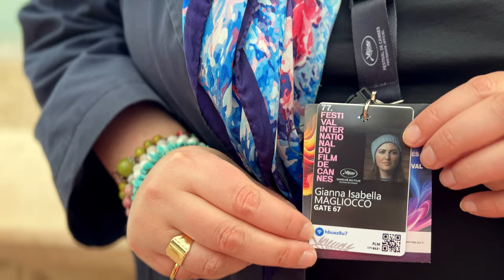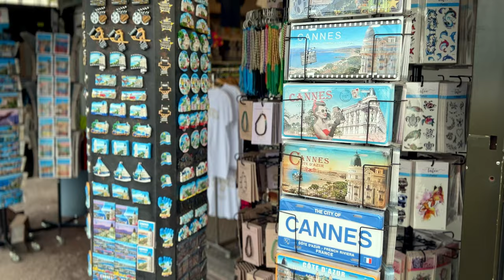Behind the scenes at the Cannes Film Festival!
Early mornings in Venice to a 9-hour train ride through the beautiful countryside, this vlog captures real behind-the-scenes moments of my life as a filmmaker. 🌟

🎥  **Festival Hustle:** Navigating the Cannes film festival, working hard to sell projects despite the tough emotional day.

❤️**I made a documentary about my family's immigration story to Canada, featuring my incredible parents

iPhone 14
DJI Osmo Gimbal x Smart Phone
Aputure MC mini light
Rode Wireless Pro Mic
Zoom Recorder
MacBook Pro 2023
Seagate Hard Drives

Full list of my creator essentials:

TIME STAMPS:
0:00 - Traveling from Venice to Cannes
1:05 - Getting my Badge for Cannes Film Festival
1:30 - Morning Walk and Mum’s Birthday Reflection
2:22 - Cannes Film Festival Tour